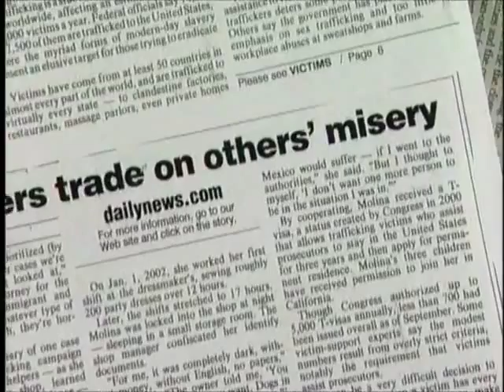The Crime of Human Trafficking A Law Enforcement Guide to Identification & Investigation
Clipped for presentation.